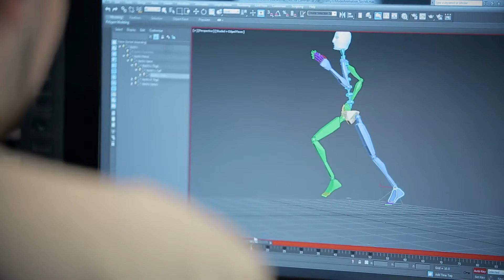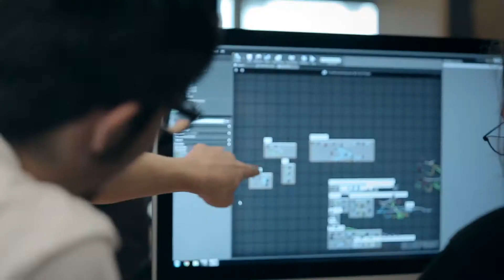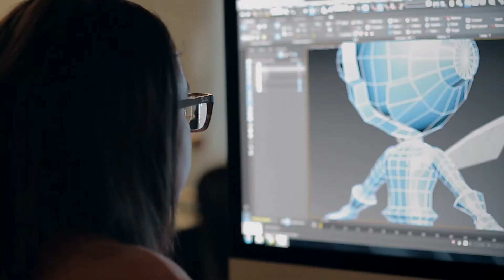Envision Game & Technology Academy for High School 2017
Do you have the passion to pursue a future career in coding, digital artistry, or game design? You have the chance to turn games into a game plan at the Envision Game & Technology Academy. There, you will learn from the computer game design pros in George Mason University's state-of-the-art labs, get hands-on experience while building the games you want to play, meet new people, and have fun!